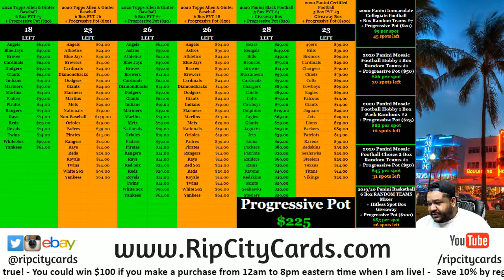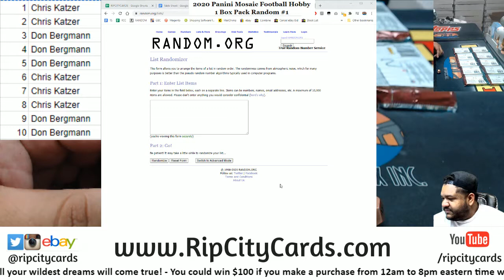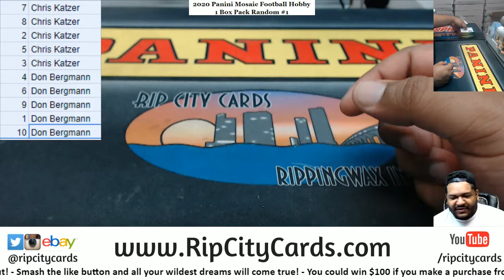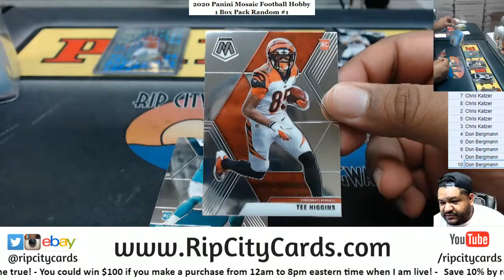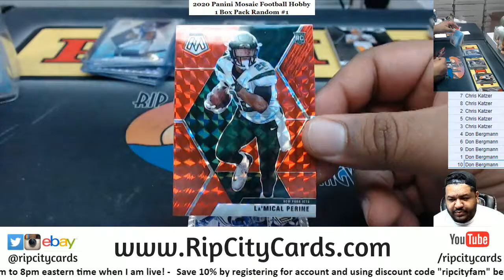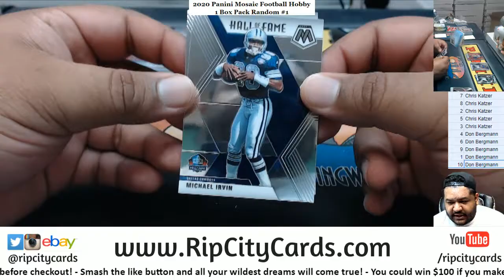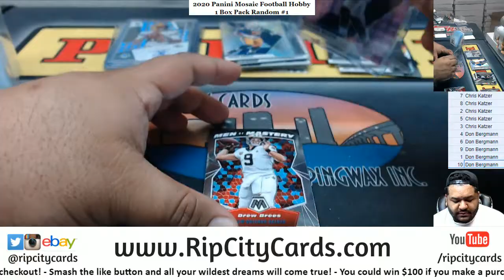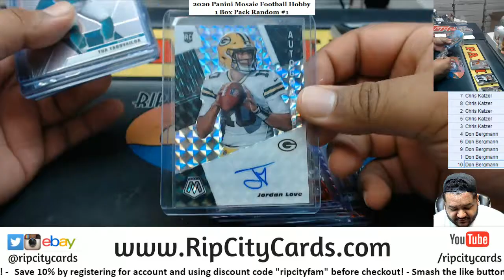2020 Panini Mosaic Football Hobby 1 Box Pack Random #1